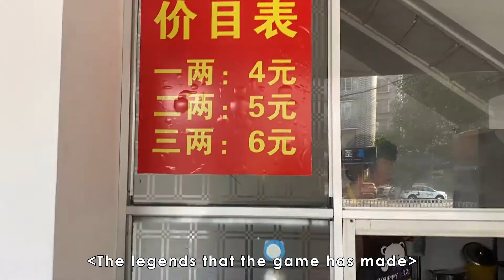司机位拍摄推荐机位：满足各种视角需求，画面更灵动！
今天给大家推荐两个行车拍片时司机位常用的机位和支架、装备，满足司机位各种常见的视角需求，让你的画面更灵动！